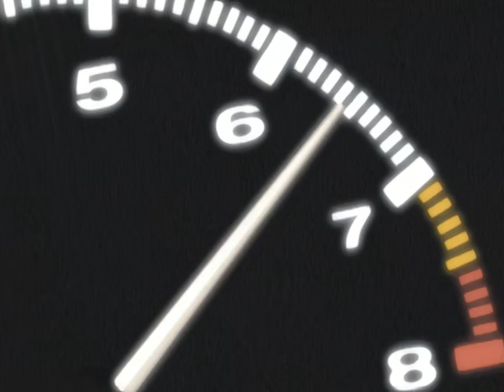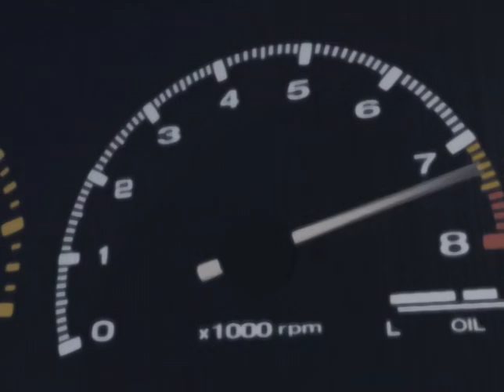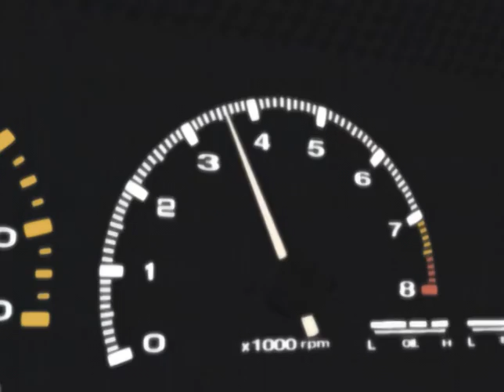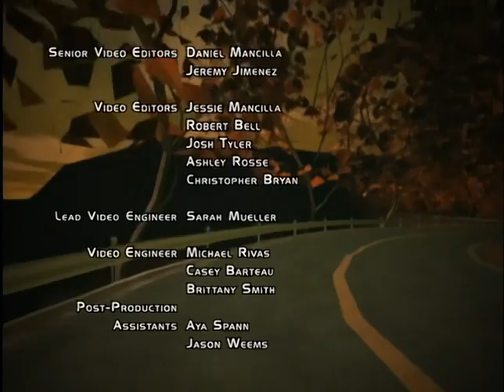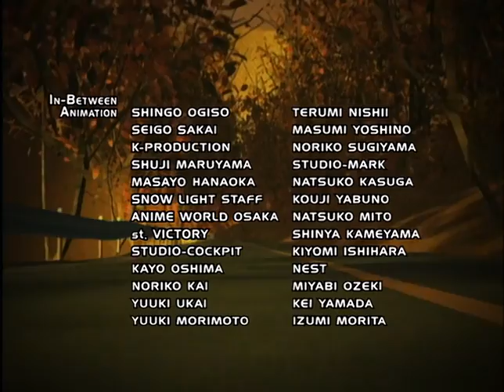Initial D Second Stage Act 06 (DUB)